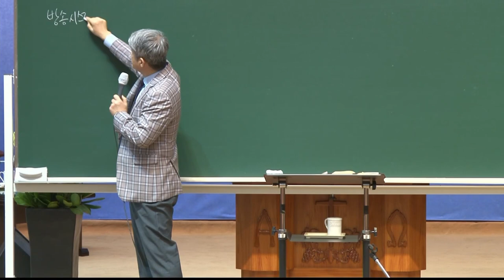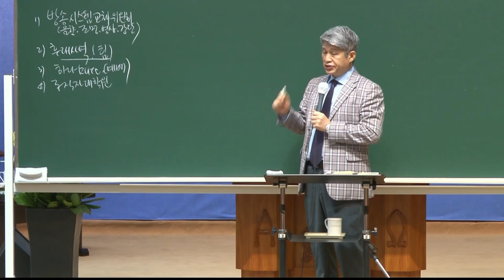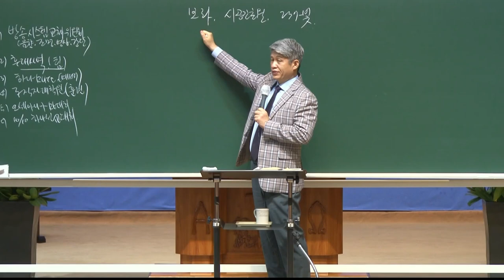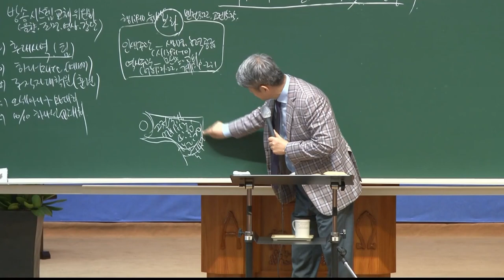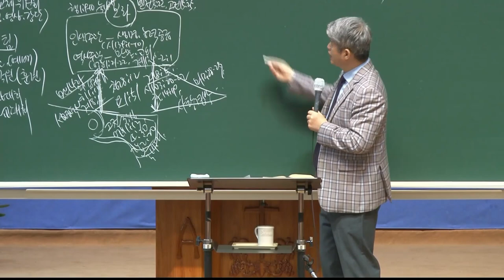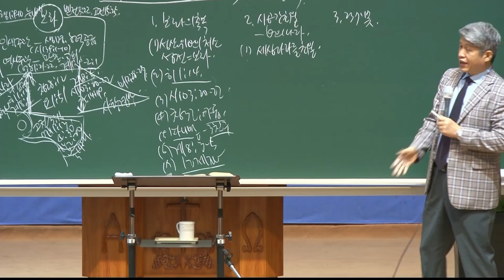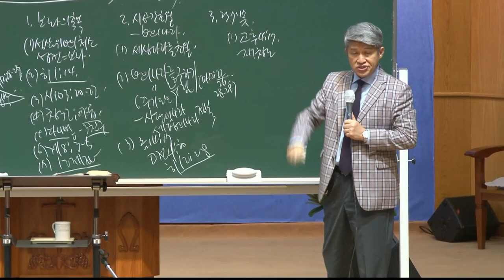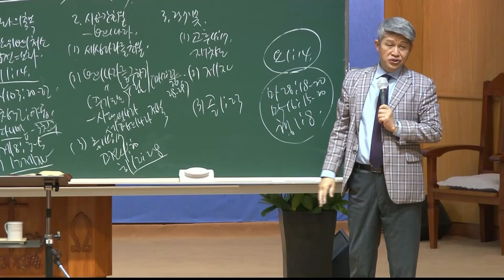20210924 대구하나교회 금요전도학교(보좌, 시공간초월, 237빛 - (실제), 시103:19-22)